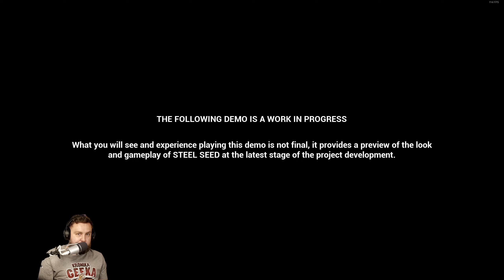STEEL SEED 🏗️🤖 | Pierwsze wrażenia | Gameplay | DEMO | PL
SteelSeed to przygodowa gra akcji typu stealth osadzona w mrocznym świecie science-fiction, w którym ludzkość wisi na krawędzi wyginięcia. Dołącz do bohaterki Zoe i jej latającego towarzysza-drona KOBY, badając głębiny wrogiego podziemnego obiektu w poszukiwaniu odpowiedzi i klucza do przetrwania ludzkości.

0:00:00 Wstęp
0:00:36 Teaser
0:01:08 Opcje i rozpoczęcie gry
0:05:35 Skąd zainteresowanie Steel Seed?
0:14:30 Pierwsze kroki i loty dronem
0:28:36 Skradanko i walka
0:44:34 Platforming
0:49:40 Strategia walki z grupami
1:07:06 Umiejętności
1:19:28 Teaser zaawansowanych mechanik
1:20:43 Podsumowanko

Ten wciągający, mroczny świat sci-fi to intrygująca ewolucja głównego bohatera połączona z fascynującą i głęboką narracją, poprawioną i zredagowaną przez zdobywcę nagrody BAFTA, pisarza Martina Kordę. Wykorzystaj umiejętności parkour Zoe bądźcie mobilni i zwinni, aby przemierzyć podziemny obiekt i zyskać przewagę taktyczną. Od sztucznych głębin kontrolowanych przez roboty po otwarte środowisko naturalne, niebezpieczeństwo czai się za każdym rogiem.
KOBY, kompan na życie, to główny klucz Steel Seed i przewodnik Zoe po jej samotnej i niebezpiecznej podróży po złowieszczym wysypisku. Współpracując, tworzą potężny duet i wnoszą coś nowego do każdej walki. Korzystaj z technik opartych na ukryciu, aby eksplorować wrogie środowisko obiektu niezauważone przez roboty i strażników. Niektórych konfrontacji można uniknąć dzięki sprawnemu poruszaniu się.

*Kronika Geeka* zaprasza na nową rozgrywkę! 🌌🦇🧙🏻‍♂️😈👺